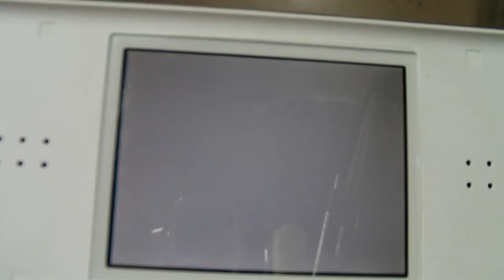Pokemon Black Walkthrough Episode 40- The Desert Resort Pt. 4 and Nimbasa City!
Here we get the choice of choosing two fossils: the cover fossil or the plume fossil and we go with the cover fossil. We then head towards Nimbasa City and must rescue the Day-Care Man from team plasma. After rescuing the Day-Care Man, he gives us a new bicycle which will help us to move faster. We also get the vs recorder from a cool trainer and meet up with Bianca who shows us the Pokemon Musical. Me and Bianca leave the Pokemon Musical only to find her father waiting for her, wanting to bring her home. However, we get an unexpected visitor, the gym leader of Nimbasa City Elesa! She tells Bianca's father to let her continue on her adventure.